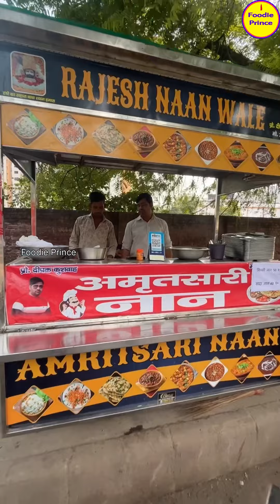Agra Special Rajesh Naan Wale/आगरा में मात्र ₹40 में खिला रहे है लाजवाब नान की थाली/Agra Food😋